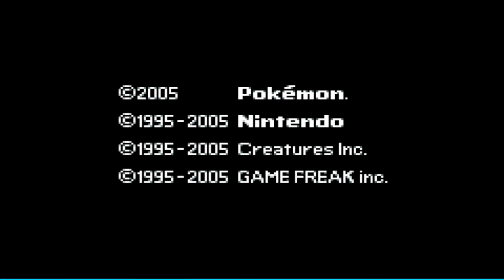I'M IN DANGER! - Episode 15 - Pokemon Emerald Hardcore HoennLocke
Enjoy Episode 15, we take on our DAD NORMAN!

My next Let's Play is here! Today I am proud to present to you Pokemon: Emerald Hardcore HoennLocke!  Join me as I begin my adventure across the Hoenn Region! This vast land holds many mysteries and I invite you to accompany me from the beginning of this journey!

Normal Rules
-Once a Pokémon faints it is considered dead and cannot be used anymore.
-You can only catch your first encounter in every area.
-You must nickname every Pokémon.
-Once you white out the run is over.

Hardcore Rules
-You cannot use items in battle. Held items are allowed.
-You have to change the Battle-Style to "Set".
-You cannot level past the next Gym Leaders strongest Pokémon.

Special Rules
-Only Generation 3 pokemon can be used. This means if Gen 1 or 2 are found  in the wild they are ignored and can’t be used as the first route encounter.
-You can only use as many Pokémon as the opposing Gym Leader/Elite 4 Member/Champion in a battle against them.
-You can use any shiny Pokémon you find, as long as you trade it for your first encounter for the route you caught it on. When your original Pokémon from that route is already dead, you cannot use the shiny as there is no trade possible.
-Gift Pokémon/Static Pokémon are allowed, as long as they are your first encounter.
-The game is only finished when you beat the strongest Trainer available.
Softlock prevention: if you cannot progress because you do not have a mon that learns an HM, you can catch a mon that learns it to progress, but that mon cannot be used in battle. If it is forced out in battle (such as with Roar), you must immediately switch out

Clauses
-Dupes Clause
-Species Clause
-Shiny Clause